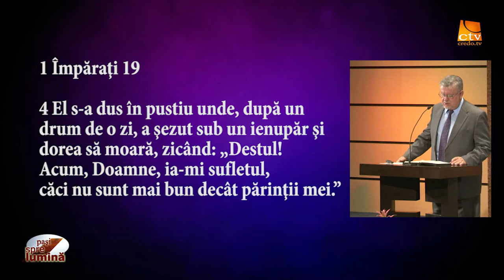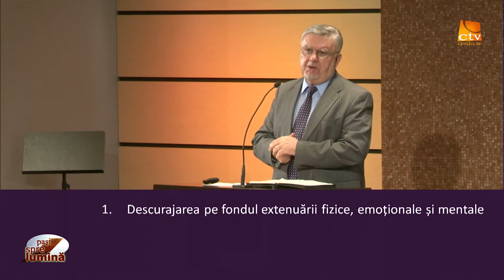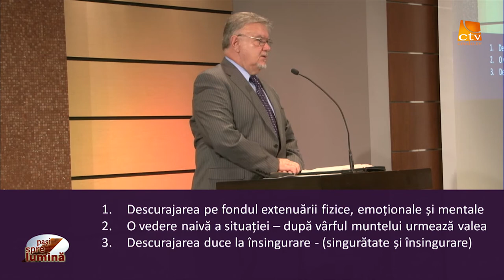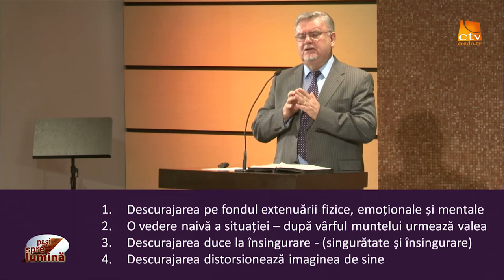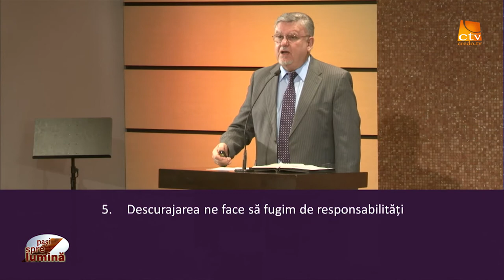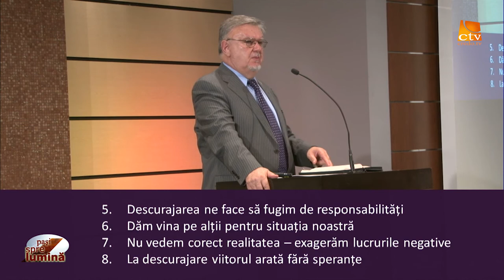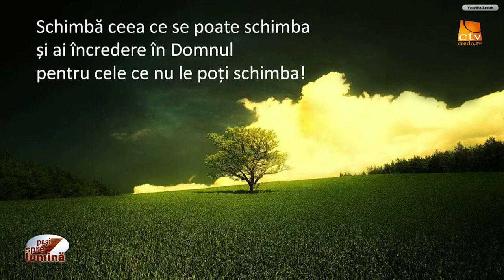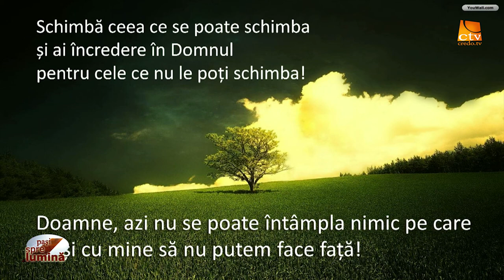Pasi Spre Lumina - Descurajarea lui Ilie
Descurajarea lui Ilie